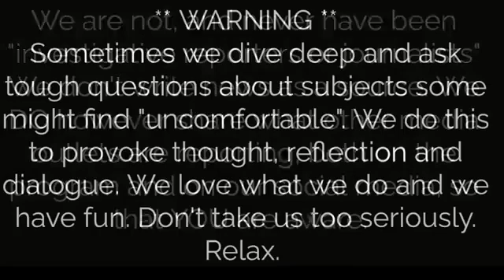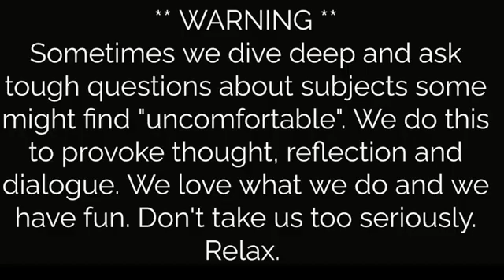Buzz Fisher - Photographer, Funnyman, overall kick ass human being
From his attempts to bring awareness to suicide prevention, childhood upbringing, what he looks for through the lense of his camera, thoughts on bullies and almost being hit while photographing race cars, Buzz Fisher gets aired out. And, he hates bullies.